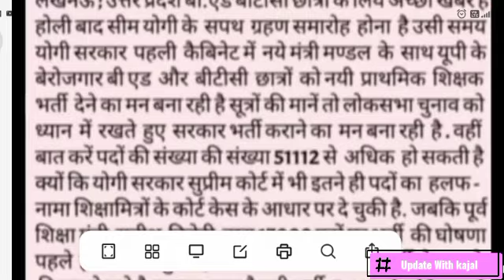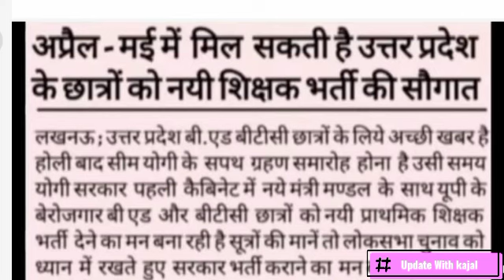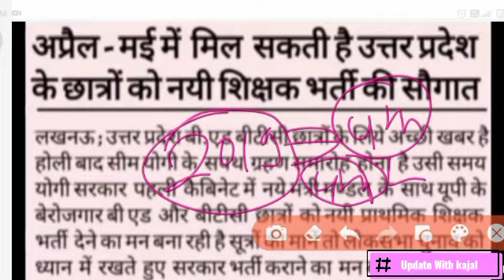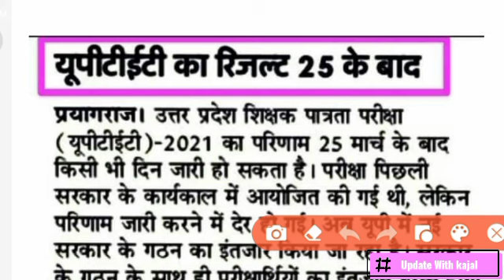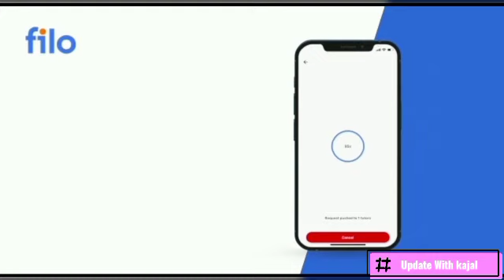आवश्यक सूचना डीएलएड 2019 बैच 3rd/2nd Sem Exam Datesheet News || 4th Sem Exam 2022 || deled exam 2022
आवश्यक सूचना डीएलएड 2019 बैच 2nd Sem बैक प्रशिक्षु |4th Sem रिजल्ट kab aayega, deled latest newsआवश्यक सूचना डीएलएड 2019 बैच 2nd Sem बैक प्रशिक्षु |4th Sem रिजल्ट | UPTET EXAM 2021 Latest

 Newsआवश्यक सूचना डीएलएड 2019 बैच 2nd Sem बैक प्रशिक्षु |4th Sem रिजल्ट | nyi shikshak bharti 2021 latestआवश्यक सूचना डीएलएड 2019 बैच 2nd Sem बैक प्रशिक्षु क्या पढ़े😕 | Deled back paper 4th Sem exam kabआवश्यक सूचना डीएलएड 2019 बैच 2nd Sem बैक प्रशिक्षु Result  check | Deled back paper 4th Sem exam kabआवश्यक सूचना डीएलएड Scholarship आने शुरू 🤗 Up Scolership latest news for Deled Students OBC/GN/SC/promoteआवश्यक सूचना डीएलएड 2019 बैच परीक्षा ADMIT कार्ड जारी |DELED को वरियता माँग| नई शिक्षक भर्ती 51 हज़ारDeled scholarship latest News!डीएलएड 2019 बैच math paper रद्द 2nd Semester | CTET eligibility Deledआवश्यक सूचना डीएलएड 2019 बैच CTET और UPTET का पेपर दे पाएंगे?/बैक प्रशिक्षु क्या CTET और TET  फॉर्मबेहद जरुरी  डीएलएड 2019 बैच 4th Sem Exam Date /Deled Back Paper Date sheet, UPTET EXAM DATE 2021आवश्यक सूचना डीएलएड प्रशिक्षुओं के लिए।2019 scrutiny Result Link/deled 3rd sem promote latest news